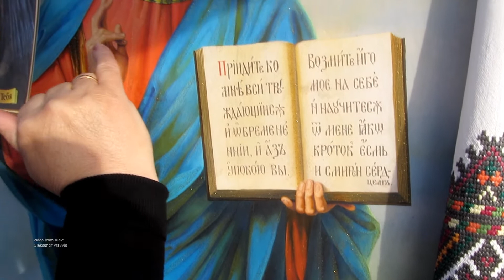На Майдані плачуть ікони. Cry icon on the Maidan. 27/04/2014